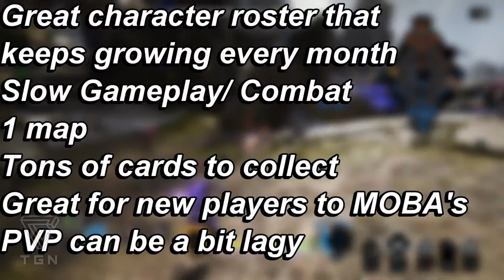Paragon Beta Review - What's it Really Worth?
Paragon Review  What's it Really Worth?  Paragon is a  multiplayer online battle arena game developed and published by Epic Games and today i'm going to be doing a full review of the game and give you my thoughts on what was good, what was bad and what I think this game is really worth?

Paragon was released on windows and the playstation 4 June 7 2016. In this game  Players are tasked with defeating the enemy team and destroying the core in their base in MOBA fashion style gameplay.

Developer(s) Epic Games
Publisher(s) Epic Games
Engine Unreal Engine 4
Platform(s)
Microsoft Windows
PlayStation 4
Release date(s)
Q2/Q3 2016
Genre(s) Multiplayer online battle arena
Mode(s) Multiplayer